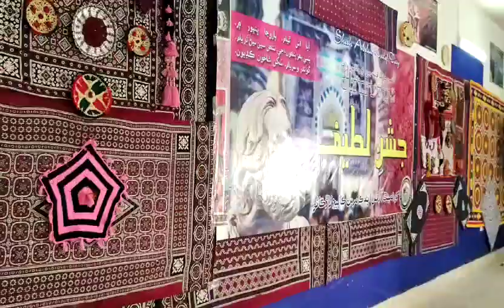Jashan E Lateef Program Larkana Government Arts and Commerce College Larkana